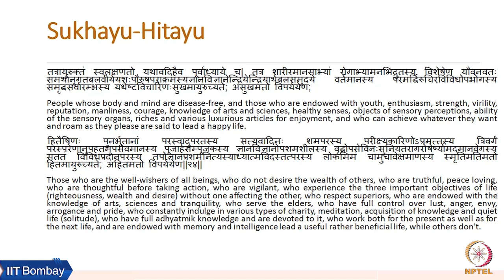Week 4: Lecture 10 D: Sukhayu-Hitayu